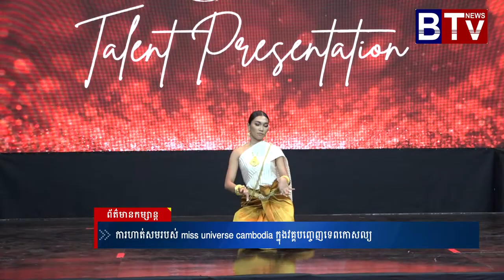miss universe cambodia ​ហាត់សមបញ្ចេញទេពកោសល្យ